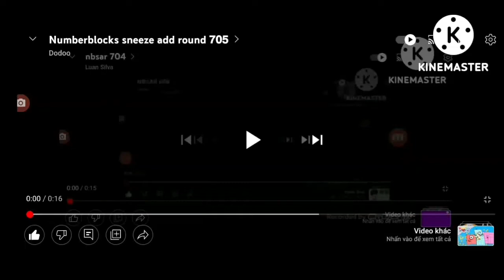Numberblocks sneeze add round 706